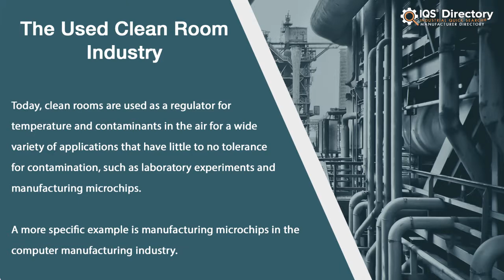Used Clean Room Manufacturers, Suppliers, and Industry Information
Locate suppliers that design, engineer, and manufacture different kinds of used clean room